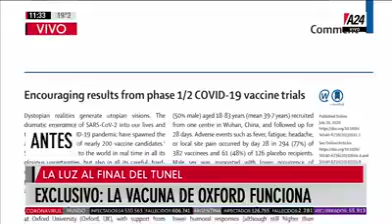BUENAS NOTICIAS / SOBRE LA VACUNA DEL COVID-19